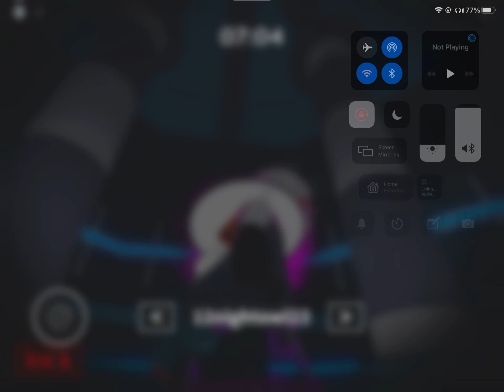Roblox Piggy || ItzNotTovi || Part One || Piggy (Book 1)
Enjoy this Roblox game

Piggy!